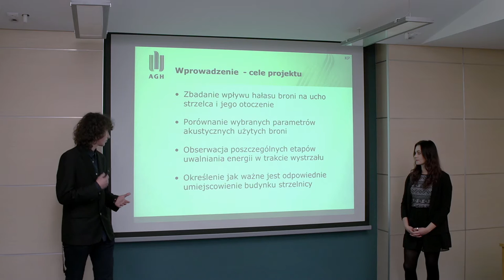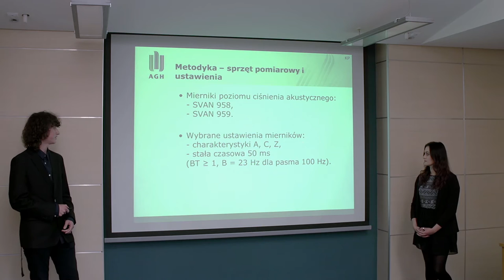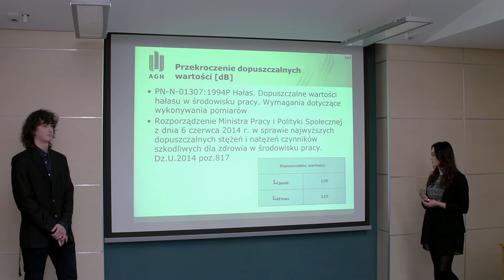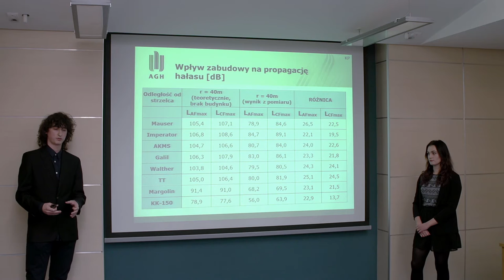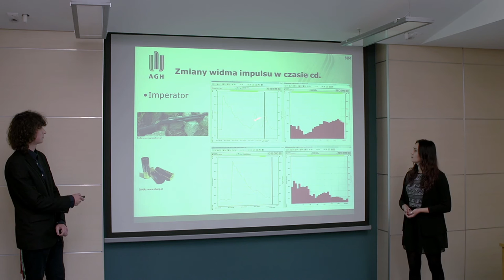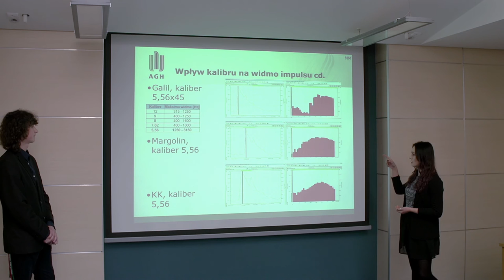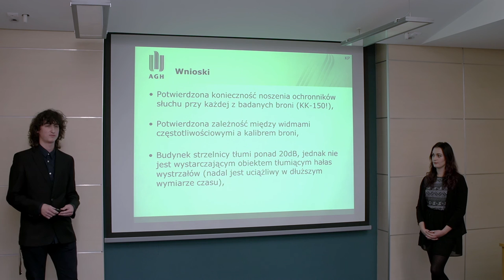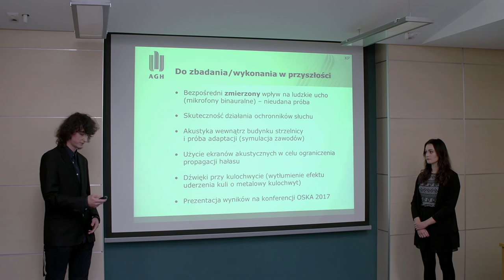Hałas broni strzeleckiej. KSKN 2016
Streszczenie: Projekt ma na celu zbadanie impulsów generowanych przez różne rodzaje broni strzeleckich. W tym celu na strzelnicy sportowej Ligi Obrony Kraju w Nowym Targu zostały wykonane pomiary hałasu generowanego przez osiem rodzajów broni. Pomiary rejestrowano jednocześnie w bliskiej i dalekiej odległości od źródła. Przeanalizowano widma częstotliwościowe i parametry akustyczne sygnałów z poszczególnych typów broni. Podjęto wstępną próbę klasyfikacji tych broni według charakterystyk częstotliwościowych i kształtów impulsów. Spróbowano również oszacować wpływ hałasu na strzelca i bliskie otoczenie oraz wpływ wybranych cech broni na impulsy.

Tytuł prezentacji: Badanie hałasu generowanego przez różne rodzaje broni strzeleckich

Autorzy: Magdalena Matys, Kamil Piotrowski

Opiekun Naukowy referatu: mgr inż. Bartłomiej Kukulski
ANALYSIS OF THE NOISE GENERATED BY VARIABLE TYPES OF FIREARMS

Abstract: The aim of this project was to analyze impulses generated by variable types of firearms. Associated measurements were carried out at sport shooting range in Nowy Targ. Noise levels were measured both close to and far from the source at the same time. The project involves an analysis of frequency spectra and acoustic parameters of the signals of different types of firearms. An initial attempt to classify the firearms depending on frequency characteristics and shapes of the impulses was made. Further attempt has been made to assess the impact of the noise on the shooter and their close surrounding and the influence of particular features of the firearms on the impulses.